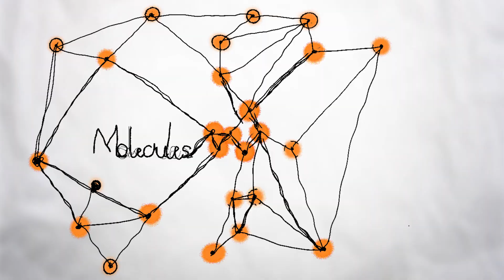Molecules - Ma Polaine's Great Decline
Ma Polaine's Great Declines new record Molecules releases on the 22nd March, & the song ''Molecules" is out today. We put a lot of love into this album, it was an amazing three days recording live at the Bert Jansch studio in our hometown Frome.
The final song Molecules is like an umbrella for so many emotions explored throughout the album. Human connections, our necessity for it, companionship and its fragility, the injustices in the world, acknowledgment of our flaws, passion, love, and hope…
Recorded live at the Bert Jansch Studio (@bertjanschstudio) with Milo Ferriera (@Milo Ferreira-Hayes), Nick Pini (@stringtuba), Jimmy Norden (@jimmy.norden), Album art and music video by (@mapolainesgreatdecline